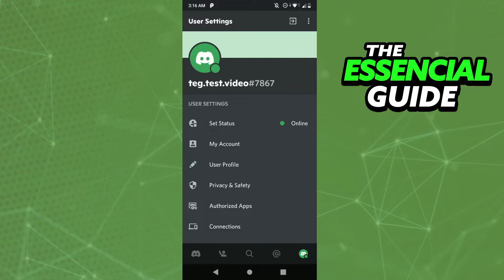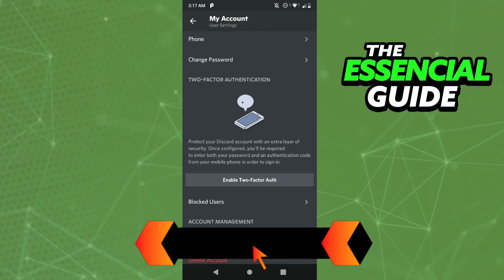How To Disable 2FA On Discord Without Code (Quick And Easy!)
In this video I will show you how to disable 2fa on discord without code.